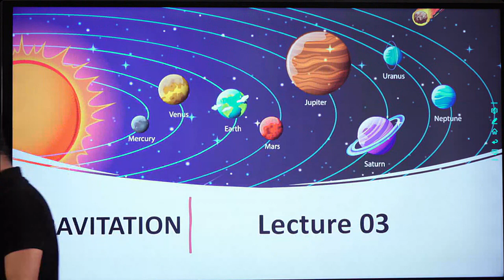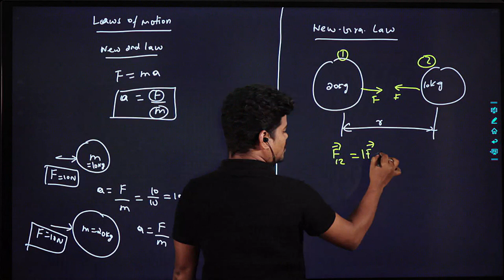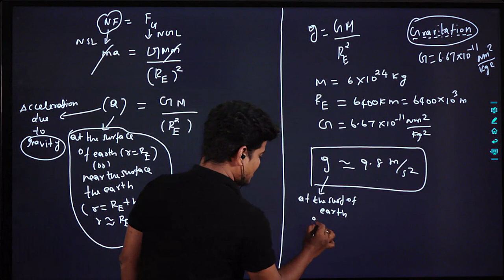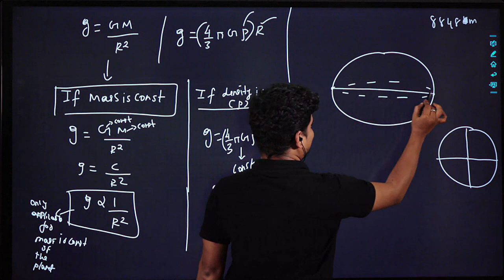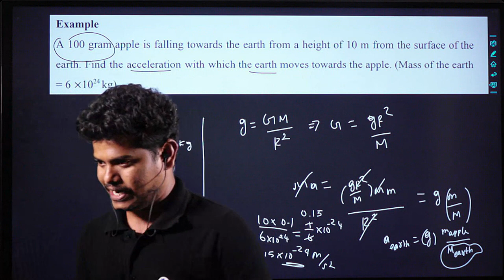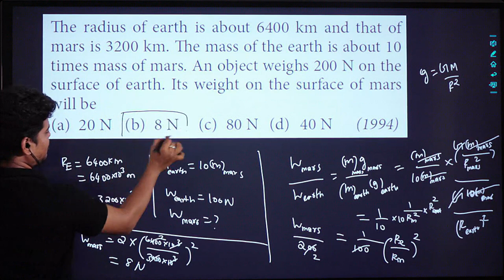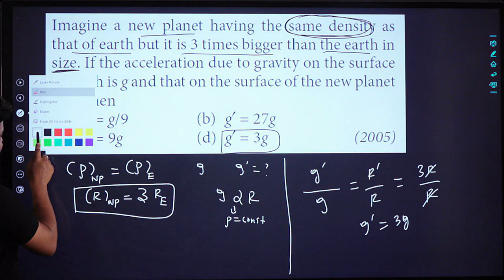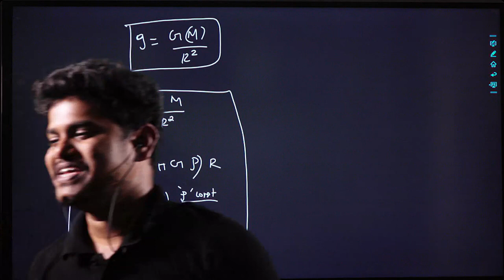Gravitation | Acceleration due to gravity near the Earth surface | NEET | JEE | தமிழ்